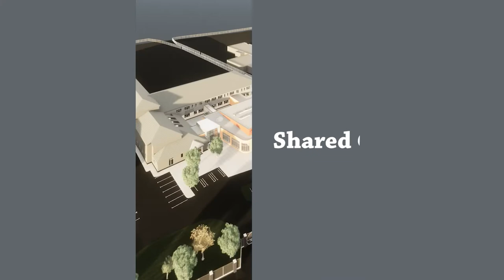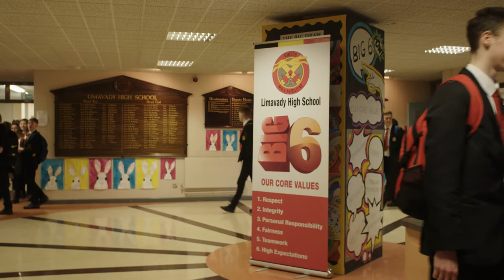Limavady Shared Education Campus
Over the past thirty years, Limavady High School has been a model of excellence for schools in Northern Ireland and beyond when it comes to Shared Education.

The appointment of a contractor is to be announced in the near future and they will be responsible for the construction of Limavady Shared Education Campus which will begin in the Spring of this year.  This will be the first of its kind in Northern Ireland.

The construction of a state-of-the-art STEM and Sixth Form Centre along with, Careers, Drama and Media facilities across the Limavady High School and St. Mary’s sites is being funded by the Department of Education through the Fresh Start Programme.  The facilities will be used by pupils from both schools and will enhance provision.  This will build on the ethos of sharing that already exists whilst maintain the identity of each school.

The Limavady Shared Education Campus is currently leading the way as one of the projects created through the Together: Building a United Community (T:buc) strategy in Northern Ireland.

The many years of shared education already undertaken by the schools has contributed to this aim through improving community relations and continuing the journey towards a more united and shared society. The new Limavady Shared Education Campus will continue to strengthen the strong bond between the schools and help to promote further shared activities within the local community.

This project will be the forerunner to a new shared approach in the creation of school facilities and will pave the way for other shared partnerships to develop their relationship and provide the best facilities and support for their pupils.

Limavady High School is a controlled co-educational school serving the children of Limavady town and the wider Roe Valley area. The school has high expectations of all its pupils and has the expertise within the staff to challenge and support all levels of ability. The school is well known for excellent Pastoral Care, High-Quality Teaching and Learning Support. Limavady High School is a forward-thinking school meeting the rapid changes which are taking place across the education system.